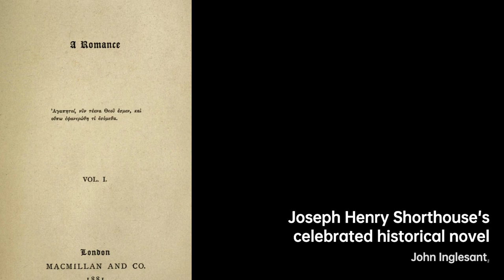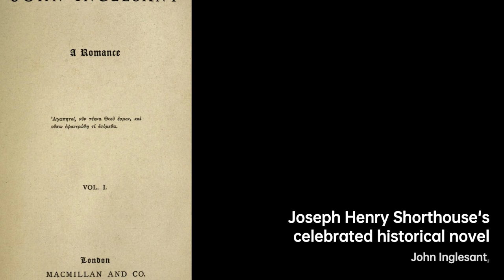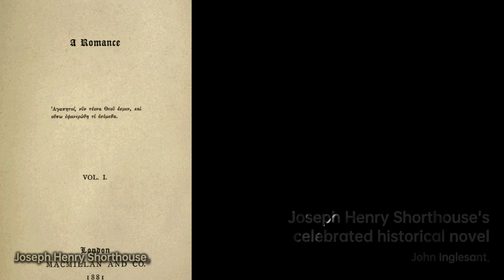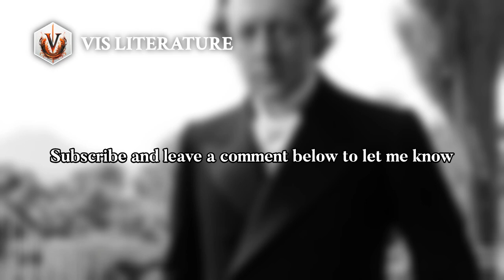Joseph Henry Shorthouse: Master of Words | Writers & Novelists Biography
Shorthouse was born in Great Charles Street, Birmingham, on 9 September 1834, as the eldest of three sons of Joseph Shorthouse  and his wife, Mary Ann, née Hawker. He grew up in Calthorpe Street, Edgbaston. His father had inherited a family chemical works manufacturing vitriol, and his mother's father had founded the first glasshouse in Birmingham. Both families were Quakers. He was educated partly at home and partly at Grove House School, Tottenham, and became a chemical manufacturer.

At the Friends meeting house in Warwick on 19 August 1857, he married a childhood friend, Sarah Scott , the eldest daughter of John and Elizabeth Scott. Two events of importance ensued. He and his wife joined the Church of England in 1861, and he had the first of many attacks of epilepsy in January 1862. Shorthouse later identified himself with "the new Oxford school of High Churchmen", but he preferred the freedom and reason of the Anglican church to the authority over private judgement that he saw exercised by Roman Catholicism.

Shorthouse's health began to deteriorate in 1900 and he died at his home, 60 Wellington Road, Edgbaston, on 4 March 1903. He left no children.